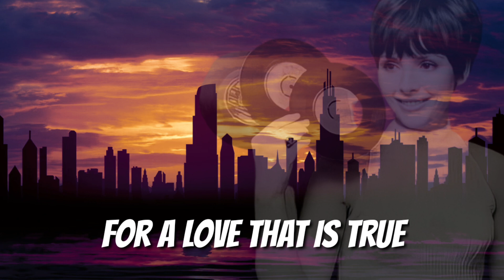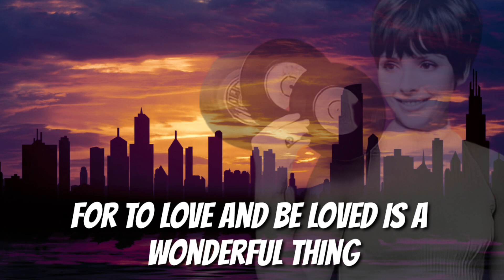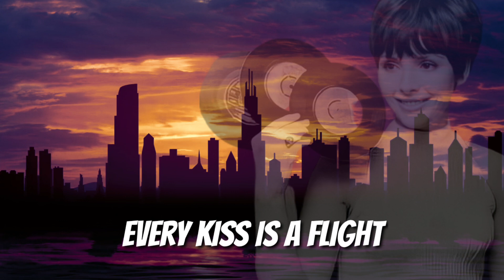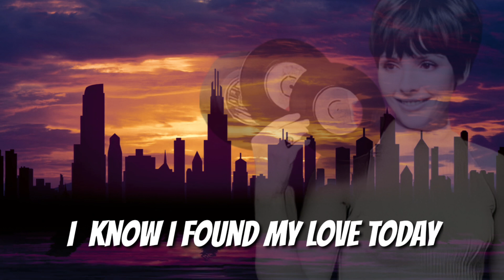I Found my Love Today - Samantha Leigh